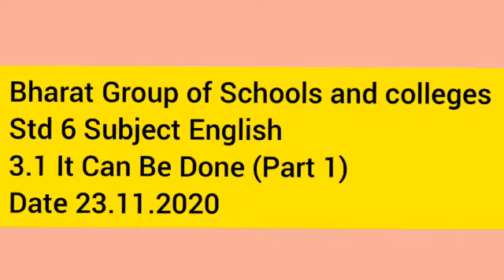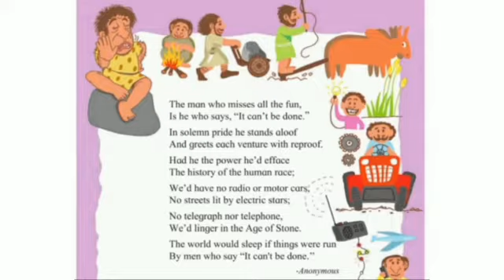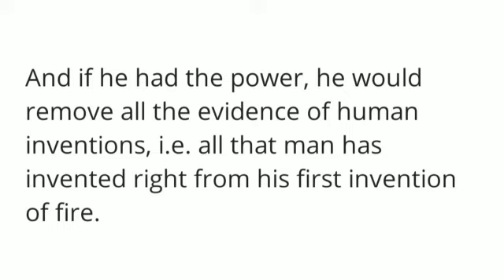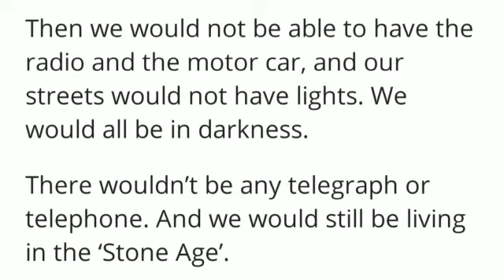Std. 6th - English - 23.11.2020 - Part 1